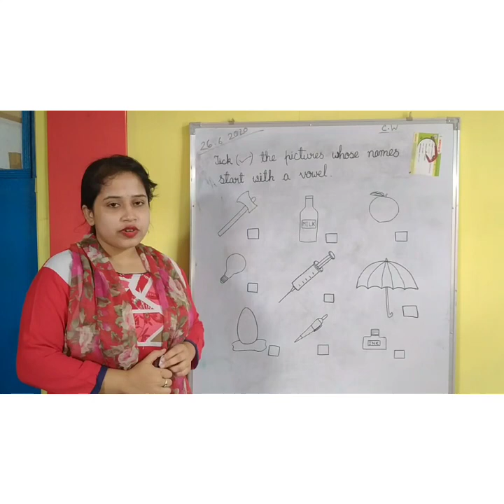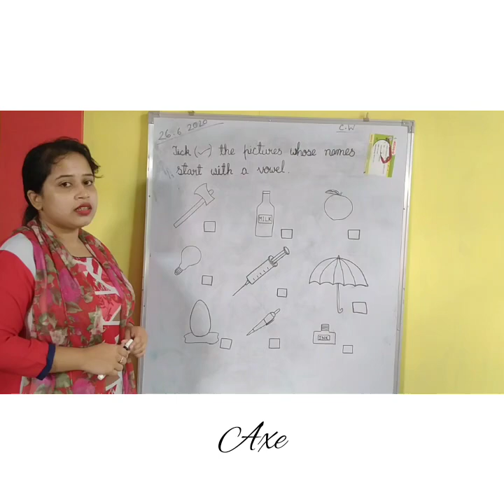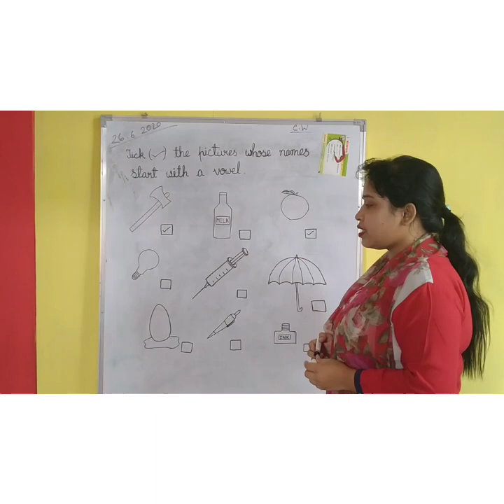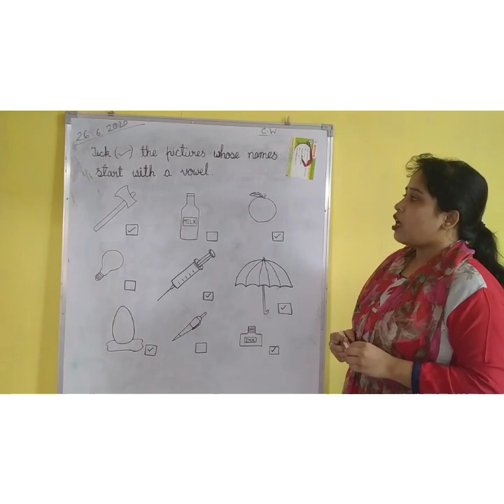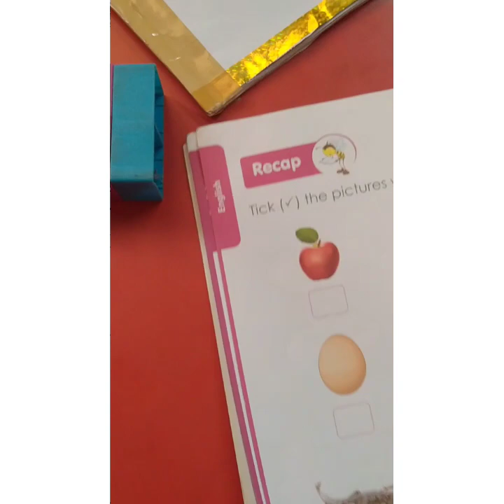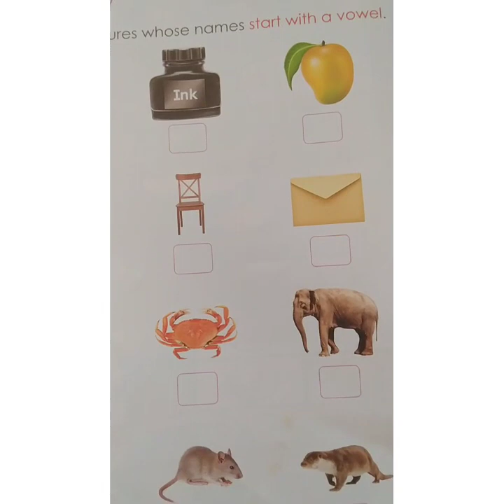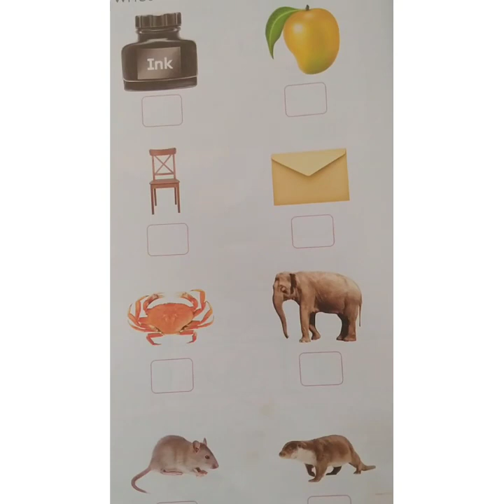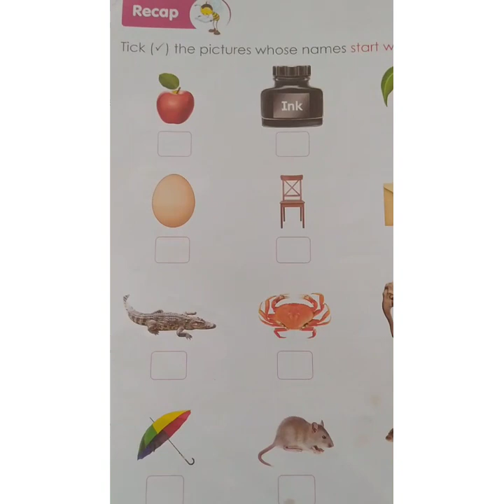Tick the pictures with a vowel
KG II
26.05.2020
Mustafija Parvis